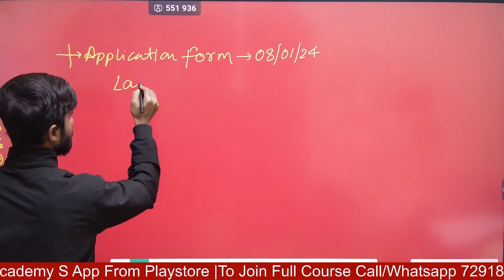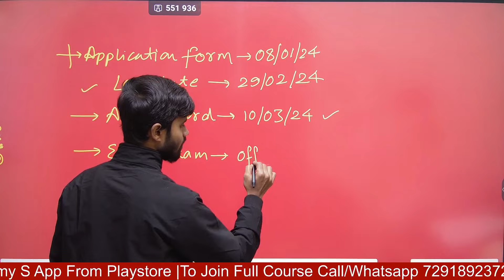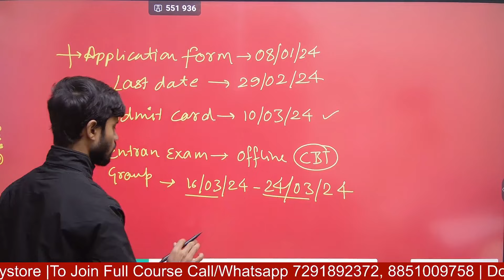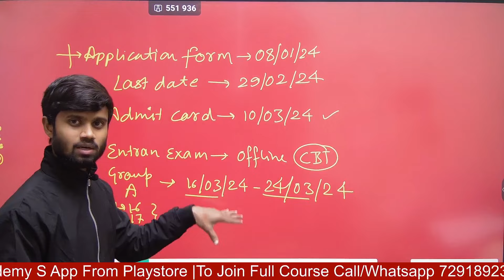UP Polytechnic 2024 : Online Form आ गया है | Entrance Exam कब होगा | Admit Card Date : JEECUP 2024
Up Polytechnic 2024 Online Form
Up Polytechnic 2024 Online Form Date
Up Polytechnic 2024 Online Application Form
Up Polytechnic 2024 Online Form Kab ayega
Up Polytechnic 2024 Application Form Date
Up Polytechnic 2024 Form Kab ayega
Up Polytechnic 2024 Application Kab ayega
Up Polytechnic 2024 How to Fill Application Form
Up Polytechnic 2024 How to Fill Online Form
Up Polytechnic 2024 Online Form Expected Date
Up JEECUP 2024
Up JEECUP 2024 Online Form
Up JEECUP 2024 Online Form Date
Up JEECUP 2024 Online Application Form
Up JEECUP 2024 Online Form Kab ayega
Up JEECUP 2024 Application Form Date
Up JEECUP 2024 Form Kab ayega
Up JEECUP 2024 Application Kab ayega
Up JEECUP 2024 How to Fill Application Form
Up JEECUP 2024 How to Fill Online Form
Up JEECUP 2024 Online Form Expected Date

Thanks & Regards
Adarsh Academy S
( Best For Polytechnic)